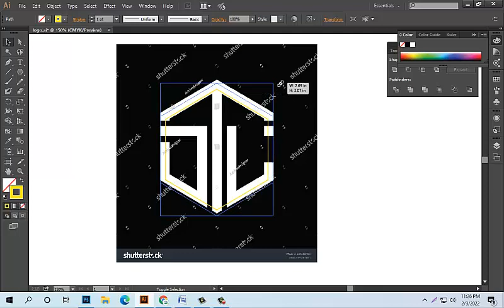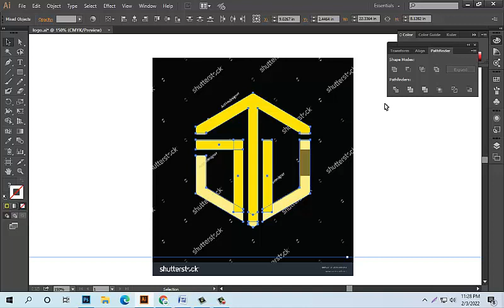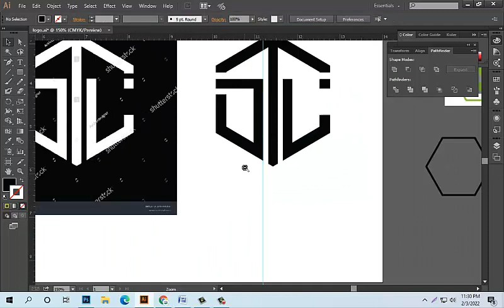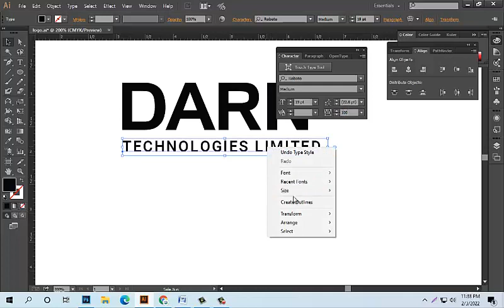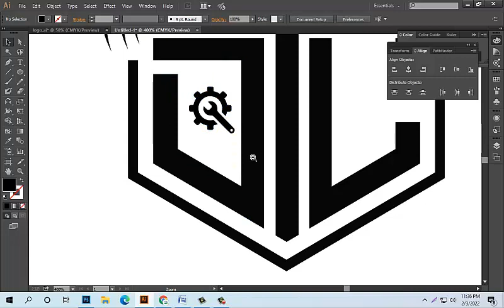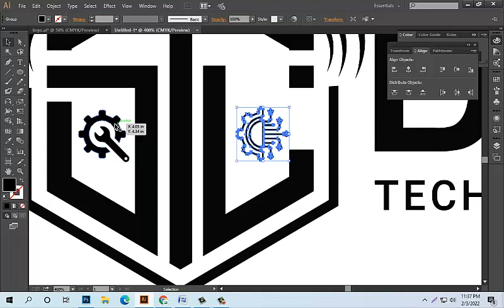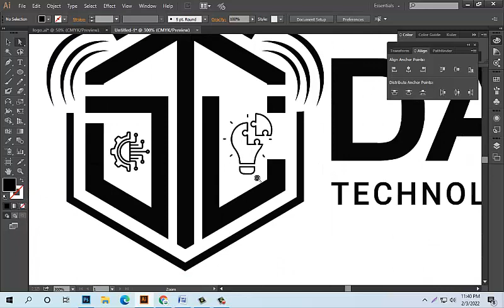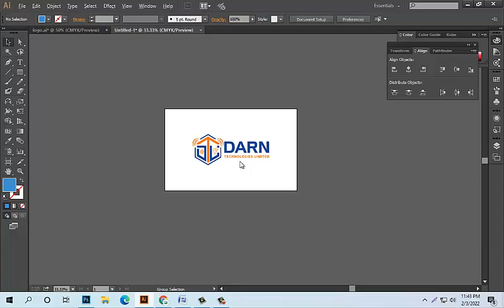How to make a logo for "fiverr" buyer.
Focus:
You guys watch the video in full and don't verify the video until the video is complete. You can learn something by watching this video.